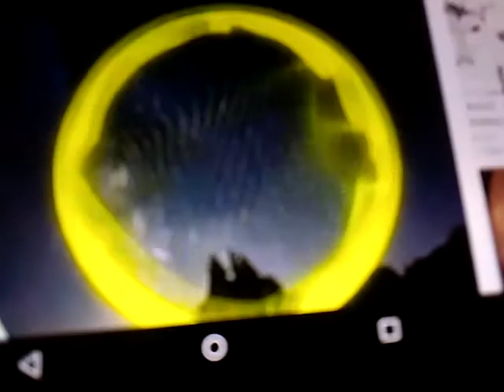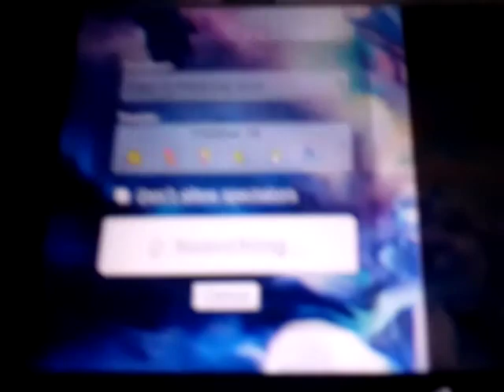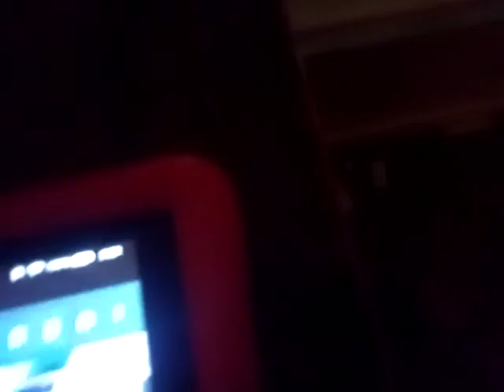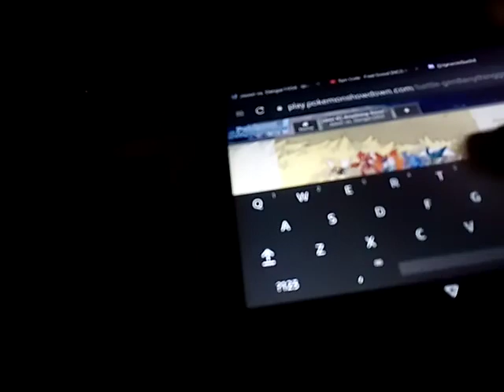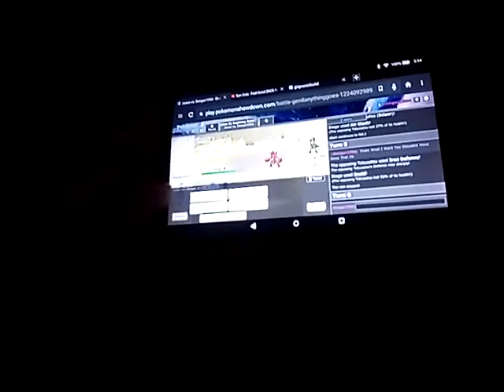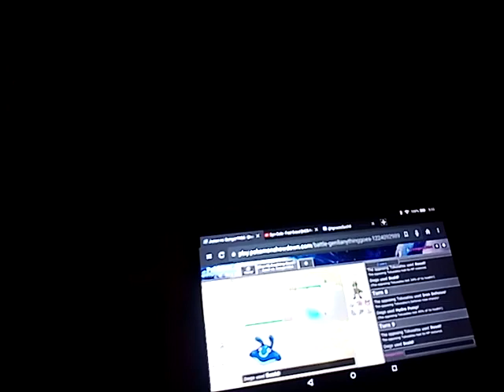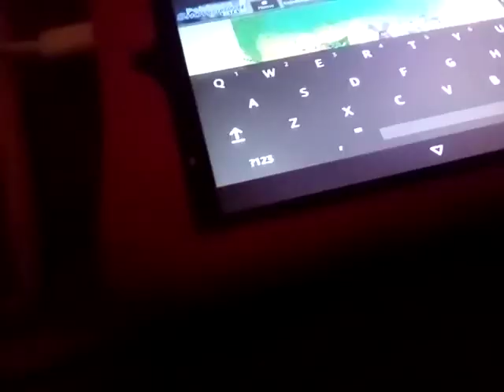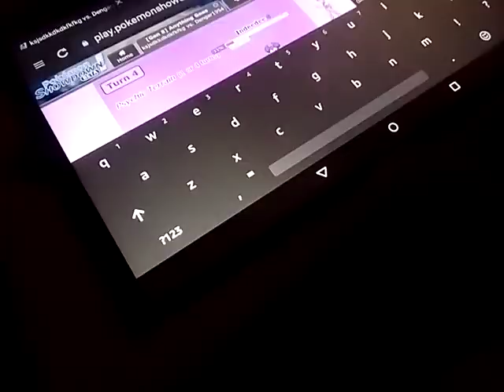Full Baby Pokemon Team (Im In This Video And I Dont Like It)